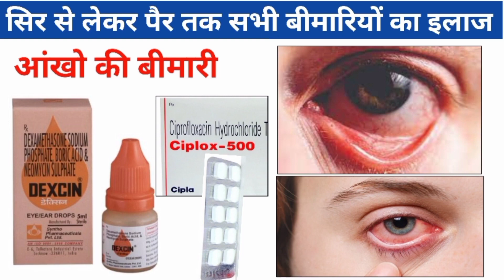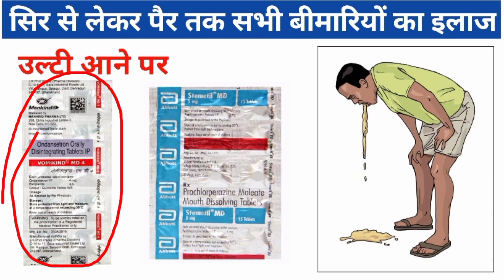सिर से लेकर पैर तक सारी दवाइयां। All Types of Medicine Uses in Hindi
konsi medicine kis kaam aati hai
konsi medicine kis kaam aati hai kaise pata kare
kaun si medicine kis kaam aati hai
konsi dawai kis kaam aati hai kaise pata kare
konsi tablet kis kaam aati hai
medicine
konsi antibiotic kis kaam aati hai
kaise pata kare konsi medicine kis kaam aati he
kaise pata kare konsi dawai kis kaam aati hai
antibiotic tablet kis kaam aati hai
kon si dawa kis kaam aati hai
jyada use hone wali medicine
konsi medicine kis kaam aati hai aap
medicine name and uses
emergency medicine
medicine
common medicines and their uses
important medicines and their uses
all medicine name and use in hindi
medicine knowledge
medicine names and uses in hindi
common medicine names and their uses
medicine name and use
medicine for nausea and vomiting
medicine name and formula
medicine uses
medicine name and uses in urdu
general medicine name and uses